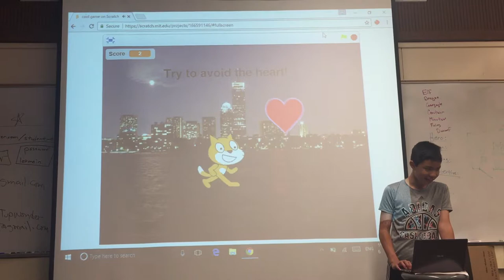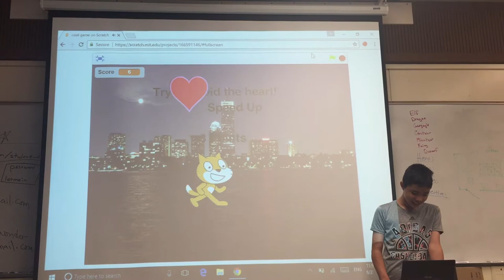Palo Alto - wk2 June23 - Jack - Startup Wonder Summer Camp